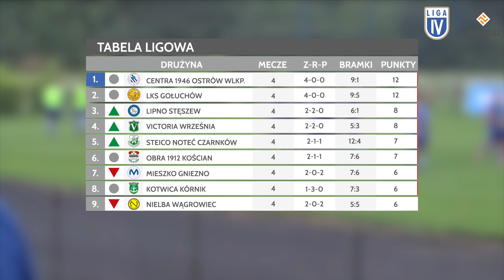ARTBUD IV liga 2022/23 - 4. kolejka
Po czterech kolejkach licznik goli w sezonie 2022/23 ARTBUD IV ligi dobił prawie do stu. Wciąż nieomylne są dwa zespoły z południa regionu, Centra 1946 Ostrów Wielkopolski i LKS Gołuchów.

Fot. Michał Dominiczak
Graj z nami i Betcris Polska!